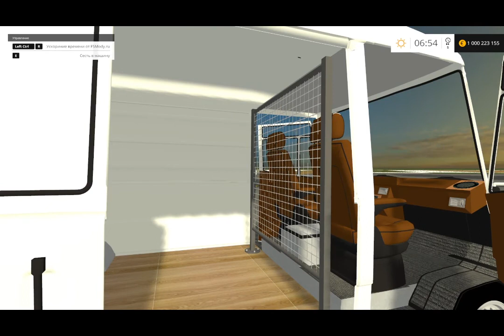Mercedes-Benz Vario - Farming Simulator 2015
Download